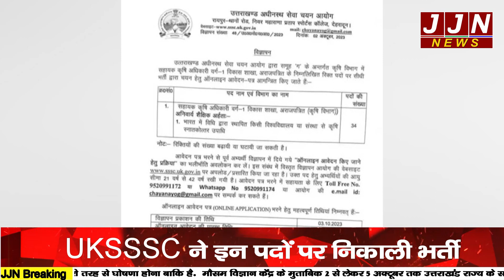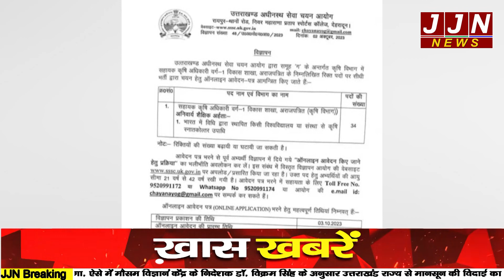UKSSSC ने इन पदों पर निकाली भर्ती, विज्ञापन किया जारी….. || JJN News